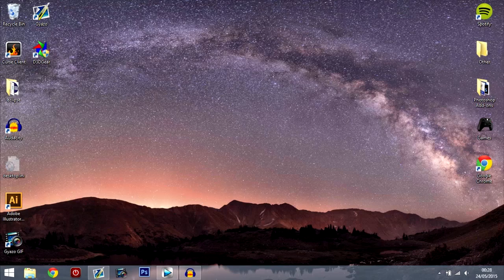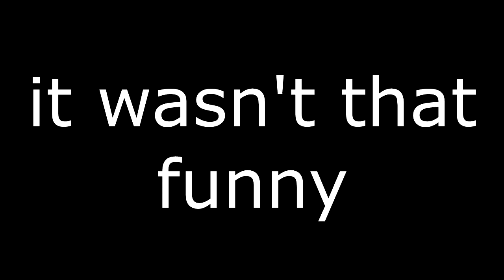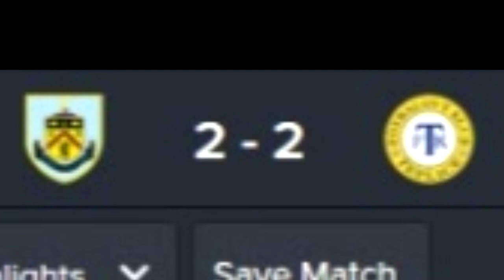ATTEMPTING NOT TO GET SACKED - EPISODE #2 - LAGGY GAMEPLAY GALORE (Football Manager 2015)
Christ, I'm struggling with this shit gameplay recording software. I promise next episode will be MUCH MUCH LONGER.